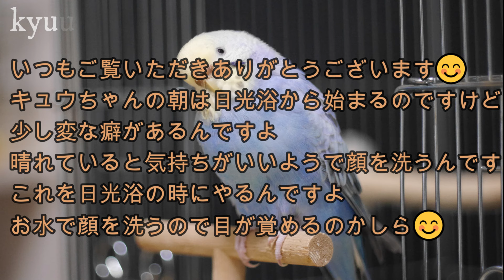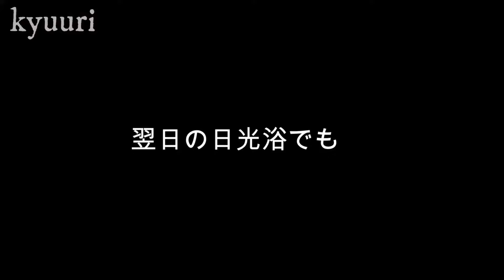【第16話】 洗顔！ セキセイインコが顔を洗う！？ セキセイインコの日光浴！ お父さんが粟穂の皮むき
毎朝の日光浴での出来事です
キュウちゃんはいつも給水器で顔を洗っています(水浴びかな)

二話目はお父さんがキュウちゃんのために毎度、コツコツと粟穂の
穂を取り除いています。